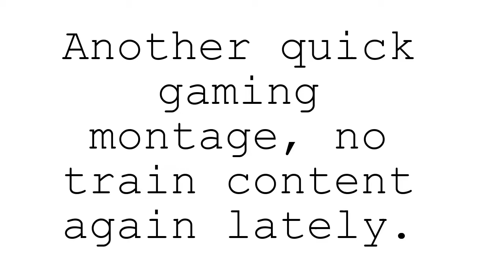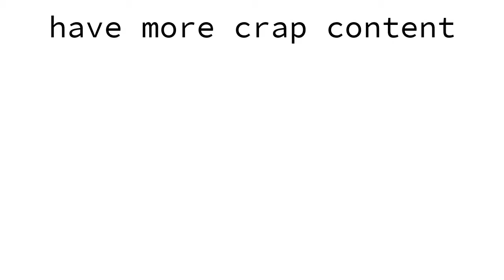more phantom forces gaming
phantom force!!1!
did some more gaming, should have another train video out soon... maybe idk

song used
Bergentruckung - Toby Fox
ASGORE - Toby Fox

great guy u should play his games and listen to his songs